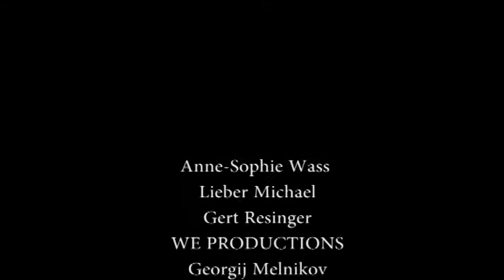KLUB WELT - Closing Party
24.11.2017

Klub Welt
Anne-Sophie Wass
Lieber Michael
Gert Resinger
WE PRODUCTIONS
Georgij Melnikov
Osama Zatar
Adam Cohen
Alaa Alkurdi
Hagendorfer
Offerus Ablinger
Thomas Schrenk

November 24th 2017 @thedessous